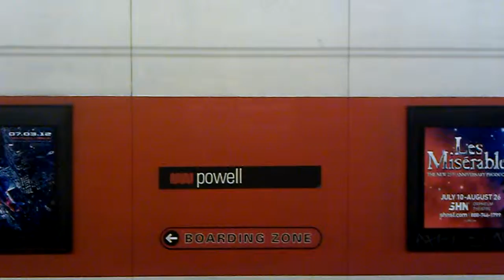July 14, 2012 15:22